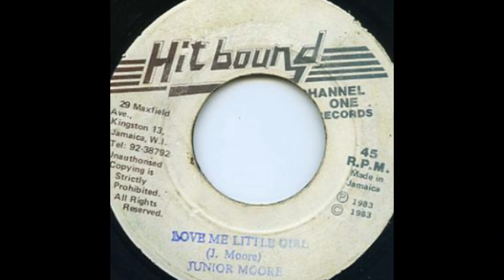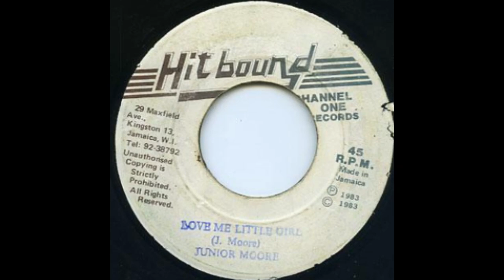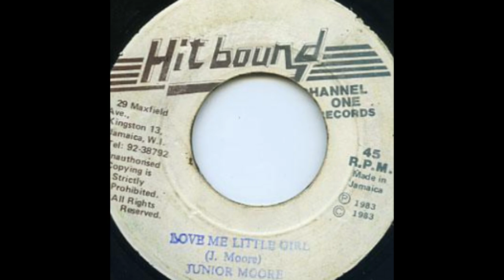Junior Moore - Love Me Little Girl